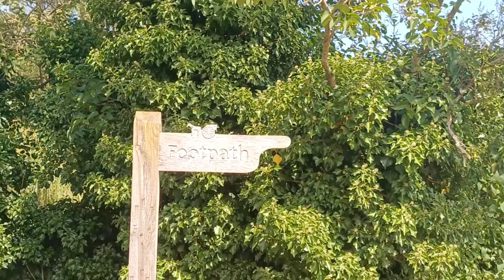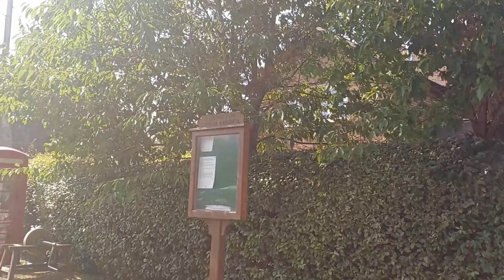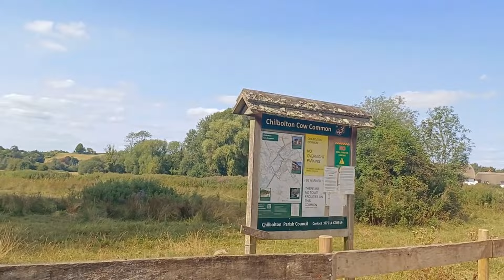CHILBOLTON VILLAGE COUNTRYSIDE WALK IN ENGLAND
Chilbolton is a charming village and civil parish located in Hampshire, England, near Stockbridge. It lies about 18 miles (29 km) north of Southampton and 4 miles (6.4 km) south of Andover. The village is known for its picturesque countryside, historic buildings, and the notable Chilbolton Observatory, which is situated on a former RAF airfield. The parish church, St Mary the Less, dates back to the 12th century and is built on the site of an earlier wooden church. The River Test runs through Chilbolton Common, adding to the village’s scenic beauty.